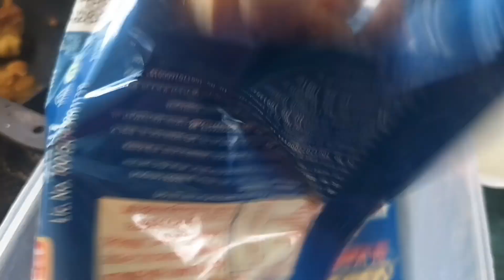কেন আমি দুধ চাহ খেলাম, ভেণডি অন্য ভাবে কাটলাম 💯😋Laddies finger fry💯😋banglachannel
কেন আমি দুধ চাহ খেলাম, ভেনডি অন্য ভাবে কাটলাম

Laddies finger fry#viral